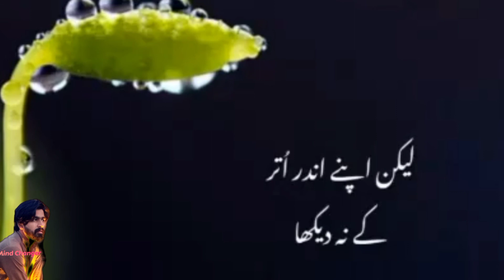اور اس نے نظر بچا کہ اس کی قمیض میں وہ موتی ڈال دیا